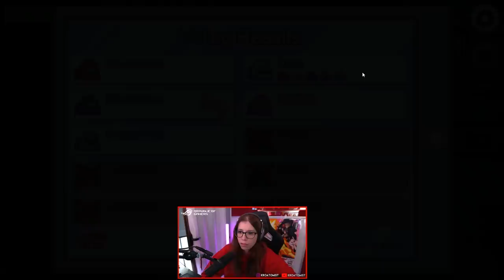SONO L'IMPOSTORE MA INGANNO UNA RAGAZZA E VINCIAMO! AMONG US